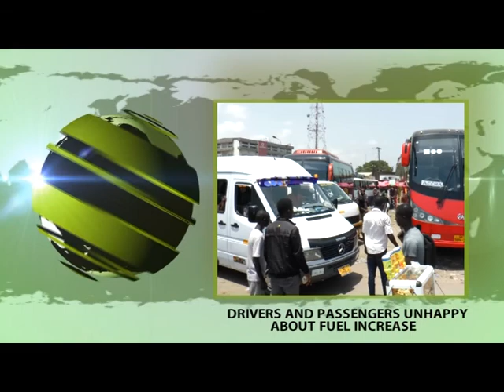Capital TV News Alert MAKOLA N DRIVERS